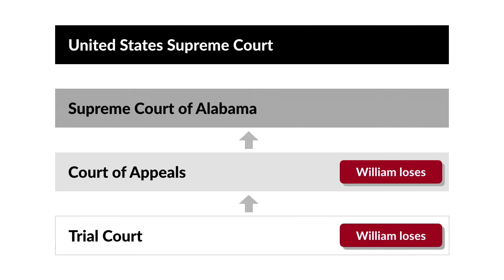Orr v. Orr Case Brief Summary | Law Case Explained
Orr v. Orr | 440 U.S. 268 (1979)

In many divorce courts today, there’s a perception that husbands aren’t entitled to alimony, except in the most unusual circumstances. But gender shouldn’t be the most influential factor in determining spousal support, as the United States Supreme Court made clear in the 1979 case of Orr versus Orr.

William and Lillian Orr divorced in Alabama. Their stipulated divorce decree required William to pay Lillian $1,240 per month in alimony. Two years later, Lillian claimed that William was in arrears on his alimony payments. William responded by arguing that Alabama’s alimony statute unconstitutionally obligated husbands, but not wives, to pay alimony. The trial court rejected William’s argument and entered a judgment for the past-due alimony. The Alabama Court of Civil Appeals affirmed the judgment, and the Supreme Court of Alabama, after initially agreeing to hear the case, dismissed William’s appeal. William then appealed to the United States Supreme Court.

Want more details on this case? Get the rule of law, issues, holding and reasonings, and more case facts

Have Questions about this Case? Submit your questions and get answers from a real attorney